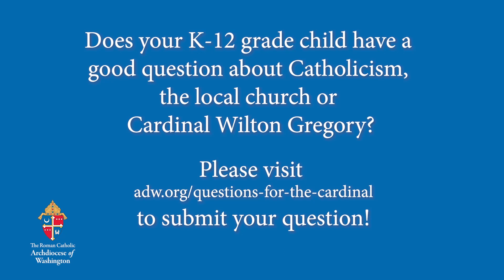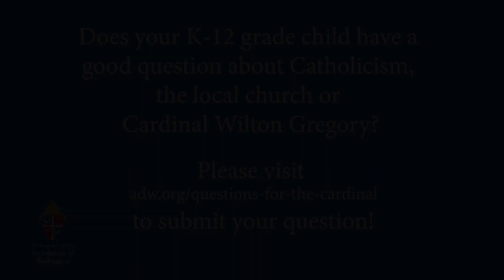Questions for the Cardinal | Cardinal Wilton Gregory | Roman Catholic Archdiocese of Washington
Cardinal Wilton Gregory, Archbishop of Washington, answers questions from children of the Woods Academy in Bethesda, MD.

Does your K-12 grade child have a
good question about Catholicism,
the local church or
Cardinal Wilton Gregory?

to submit your question.